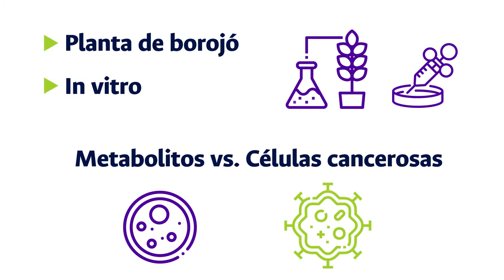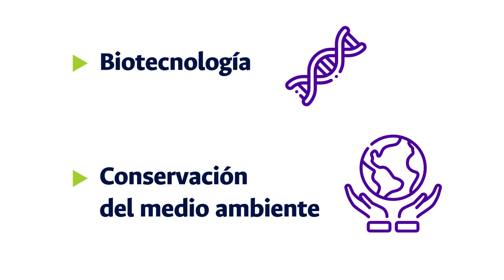OrgulloUNAL | Patente para la UNAL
OrgulloUNAL Patente de la @superintendenciaSIC a proceso para obtener extracto de borojó contra el cáncer --- Dale una mirada